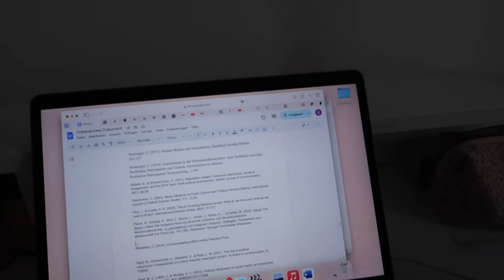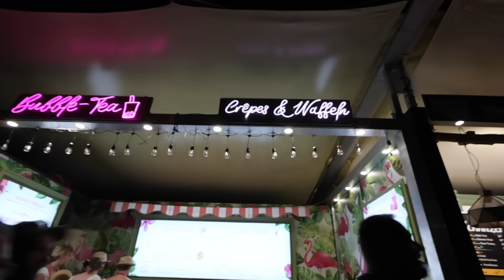VLOG: workout, cleaning, film festival, uni & more|| Sabrina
Heyy, ich hoffe, Euch geht es gut?! 💗
Die Abgabe meiner Bachelorarbeit steht kurz bevor und ich habe euch wieder ein paar Tage in meinem Alltag mitgenommen. Durch meine neue Kamera konnte ich auch endlich mal ein wenig im gym mein workout filmen 🤭
Viel Spaß beim Anschauen vom Video 🧸🧡

EQUIPMENT

Kamera: Canon g7x & Canon Povershot V10